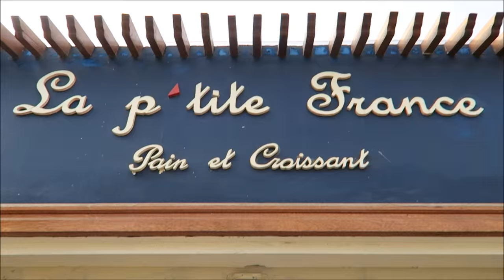La p'tite France - a taste of France in Lima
Thanks to Audrey's Aunt we had the opportunity to sample some delectable French baked goods from La p'tite France in Lima, Peru. As an up and coming artisan French bakery it specializes in traditional French delicacies using local ingredients found from Peru. We sat down with the founder/owner to discuss the concept behind his business, the best selling items and to sample a spread of tasty treats over a cup of coffee. If you're seeking to eat a quality croissant, baguette, brioche or pain au chocolat you've come to the right place.

Address: Jr. Gonzales Prada 599, Surquillo, 00000 Lima , Peru

La p'tite France - a taste of France in Lima Travel Video Transcript:
So we've been eating lots of Peruvian food while we've been here in Lima but today we're doing something a little bit different. We got a recommendation from my Aunt to come here to Surquillo where they have a little French bakery. It's called La p'tite France and it is in a really up and coming area, so we're going to go inside and eat some French pastries.

Okay, so right now we are sitting with Simon who is one of the owners of La p'tite France and we're just going to be talking a little bit about the project they having going on here.

So can you tell us how this idea came about to open a French bakery in Lima?

Yeah, the point is just like I move here like 2 years ago with the idea to start a business in gastronomy. I was just like trying to find a good like business I can do trying to use the French traditional way of doing things. So if there is something missing here it is like a good bread. And the main idea was to do the French way by the old style fashioned. To do the bread but with the local ingredients.

And now can you tell us what are some of your most popular breads and pastries that you sell here? Yeah, definitely it is like the French. Like the typical French things because as I said before we are just saying a like the typical French things. Like the croissant and the baguette. The typical French bread. And I think now maybe we're going to try some pastries since we're already here.

Okay, so we have a nice sampling of French pastries and breads in front of us. We have croissant, we have pan au chocolate, we have all kinds of stuff so now it is time to sample them. Yes, taste test.

Okay, so what are you trying first? So I'm trying the brioche with apple and cinnamon and it looks delicious. You can see there is a generous amount of apple right inside. Look at that. You have icing sugar all over your face. That's a good sign. Tasty? You can really taste the apple. You can tell the quality of the pastry is really good because it just melts right in your mouth.

So I'm going for the classic pan au chocolat. It is kind of like a fluffy croissant with melted chocolate inside. So let's see if you can get it to focus on there. Can you see the layers in there. Yeah. Oh la lah. Let's take a bite.

Mmmmm.

Oh yeah. That's a nice dark chocolate. And I'm normally not a fan of dark chocolate but when it is all melted and gooey inside it really works.

Mmmmm.

So the last one for me to try is a dessert croissant with almond paste. You can see there is a nice thick layer right at the bottom there.

Oh yeah! I love anything with almonds. And the thing is like I think we're going to be eating dinner soon but we're probably not going to have much of an appetite after having all of these snacks. Hahaha.

And I'm saving the best for last. I actually forget the name of this one but it is a lot like a croissant with all of the layers and then it has chocolate inside and also something called crema pastelera and unfortunately I don't know the name in English but it is really good. And I love this in pastries. Mmmm.

So nice. The bread is so airy and fluffy. It's like biting into a cloud that is filled with chocolate. How is that?

This is part of our Travel in Peru series. We're making a series of videos showcasing Peruvian culture, Peruvian arts, Peruvian foods, Peruvian religion, Peruvian cuisine and Peruvian people. All things Peruano. The best of Comida Peruana and Cocina Peruana.